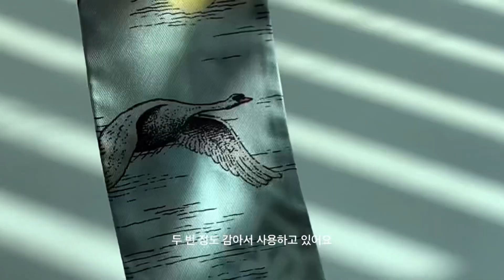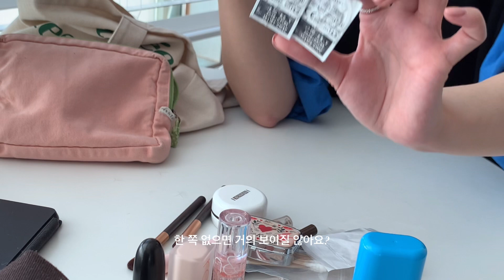sub) INFJ 보부상 whatsinmybag 로에베퍼즐백 왓츠인마이백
안녕하세요 쥬빌레쑤입니다 :)

가을과 겨울 사이의 왓츠인마이백을 가져왔어요

▪️info
-👜가방 : LOEWE-puzzle bag 0:52 - 4:54
-쿠션 : 샤넬 레베쥬 쿠션 N.12
-지갑 : Goyard malesherbes card wallet
-🫧오일 향수 : 다니엘스루 켈리포니아 Daniel’s truth california - 유칼립투스 라벤더
-워커비 얼그레이 카라멜
-립글로우 : 디올 립글로우-Addict lip glow 007. 라즈베리
-🍫부샤드 소금 초콜릿 Bouchard milk chocolate with caramel & sea salt

-서피스고 3 lte ( surface Go 3 ) 5:04 - 6:32
-메이크업 파우치 7:25 - 9:45
립스틱 : 💄
1. 롬엔 제로매트 립스틱 -쉘 누드
2. 맥 mac- 레이디 덴저 Lady danger
3. 롬엔 워터글로우 -산호 크러쉬 플럼퍼
4. 바비브라운 bobbi brown 너러싱 립 - 포피 poppy

-컨실러 : Meiko Naturactor Foundation cover face 20g
-컬러그램 올인원 애교살메이커
-컬러그램 입체 창조 쉐딩 스틱
-약주걱 양봉투💊
-인후 스프레이
1. 목앤 파워 스프레이
2. 샐로믹스 그린 폴라리스

-이경제 흑염소 진액
-즙쉘린 배도라지 즙
-치약 : 솔트레인
-아토베리아 하이드로 에센스
-글루타치온 : clinical glutathione